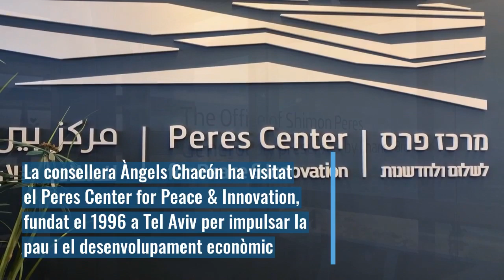Missió a Israel - Visita al Peres Center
La consellera d'Empresa i Coneixement, Àngels Chacón, ha encapçalat una missió a Israel per potenciar la col·laboració amb aquest ecosistema referent de la innovació i l'emprenedoria.